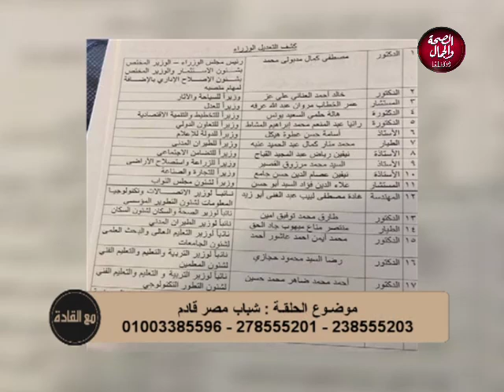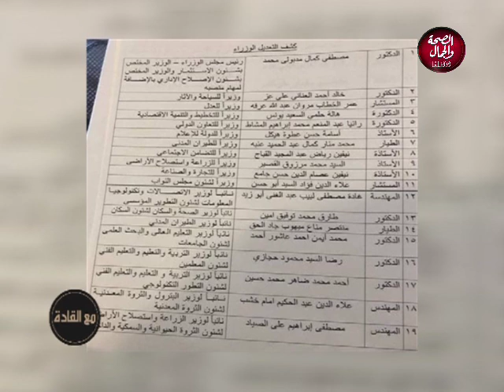مع القادة | شباب مصر قادم